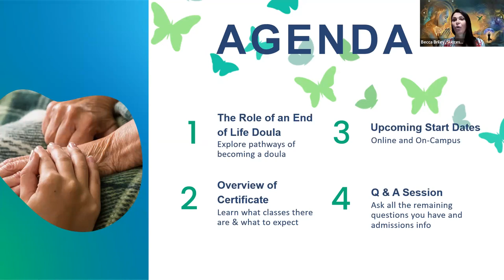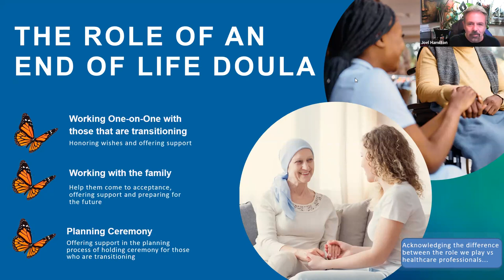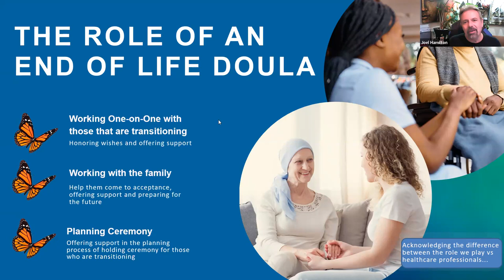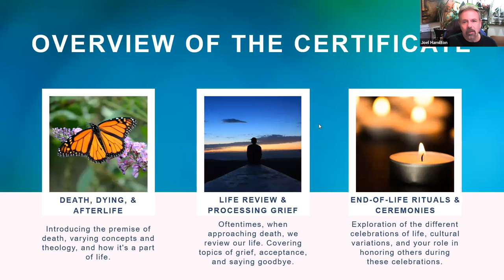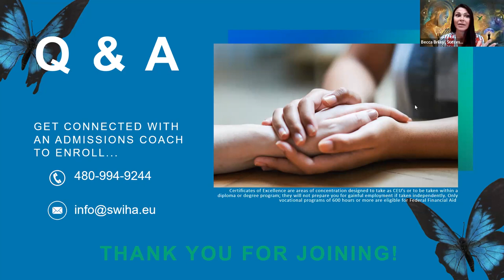End of Life Doula OL and OC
This 100-hour Certificate of Excellence explores the last great mystery of life – death. No matter how much we deny, fear, or try to avoid the inevitable, death eventually comes to us all.